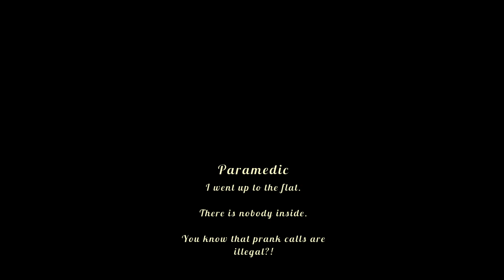!!! GARRY IS THE FOOD CRITIC FROM RATATOUILLE? !!! 😱😱😱 | HAUSMEISTER part3 | Potato 136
My name's potat and you're watching Let's Watch A Potato, enjoy!
In this video, I'm a HAUSMEISTER!

As a proud janitor (Hausmeister in German) of an apartment complex, it's your duty to help the people living there and keep the building in tip top condition!

You clean windows, fix toilets, help with people's requests, face goblins and other monsters, drain the pipes, and many more things!

"Did you just say face goblins and other monster?" you ask.
Well yes of course!

So sit back, relax, and let's find out if I'm able to do my duties as proud HAUSMEISTER and survive!

This game is one of the many games I've been playing on my channel, if you liked what you saw, why not subscribe to my little channel and leave a little like!

I often play horror games such as these but sometimes a break can never hurt! That's why my list of games contains a mix of games such as

Other topics I'd like to cover in the future are things such as:

As you can see, I'm a little potato with a giant open mind!